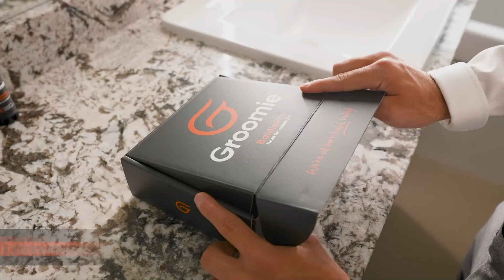BaldiePro electric head shaver - It's time to say goodbye to stubble, razor bumps and cuts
Get a razor close shave with the Groomie’s Baldie Pro Electric Head Shaver

Description
It’s time to uncover your confidence with the BaldiePro™ electric head shaver by Groomie™!  It features SmoothShave™ technology, for the closest head shave possible! With a 10,000RPM motor, smart LED display and IPX7 waterproofing - it’s the most advanced shaver for baldies. BaldiePro also utilizes MessFree™ shave technology, which captures hair within the blades.  Unlike a traditional razor blade, the BaldiePro™ bald head shaver makes shaving quick, painless and easy. Its built-in travel lock and palm-sized design make it perfect for shaving on the go. The head and face shaver can fit easily into a travel bag, shaving kit or suitcase, making it a great choice for bald men that need a quick touch up

Bald Is Beautiful: Shaving your head makes you look younger and embracing baldness allows you to thrive in your career and personal life. Groomie™ BaldiePro™ is an electric head shaver that can clean up your scalp and help you save money on hair products, razor blades, trips to the barber or hair-loss treatments. 66% of men experience some form of hair loss or balding by age 35. Tightly grooming thinning hair can raise your self-confidence and allow you to love being bald!

Features
⏰ 3 Minute Head Shave
⚡️ 10,000 RPM Motor
👏 MessFree™ Shave
🪒 SmoothShave™ technology
✈️ Travel Lock
💦IPX7 Waterproofing